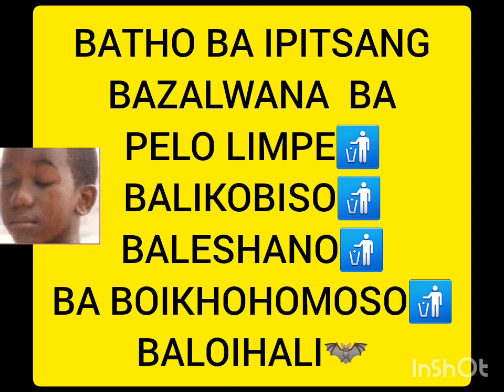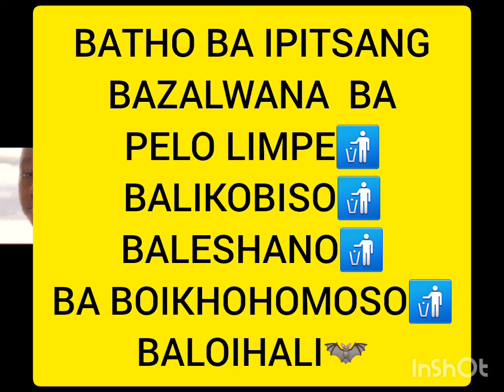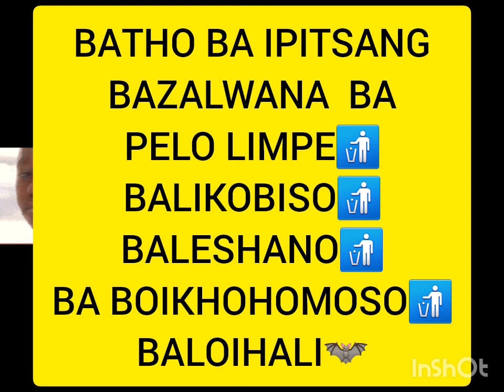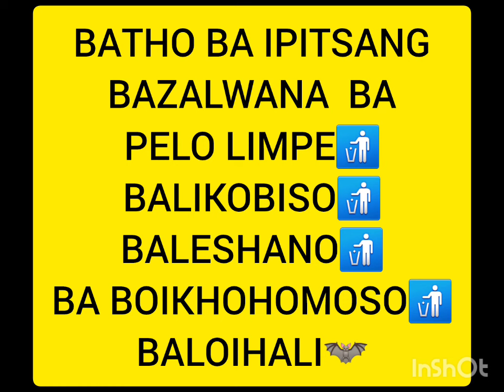BAZALWANA KE LI SLOW POI'ZEN MAHLABA PHIEO🚮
Leshano la bona